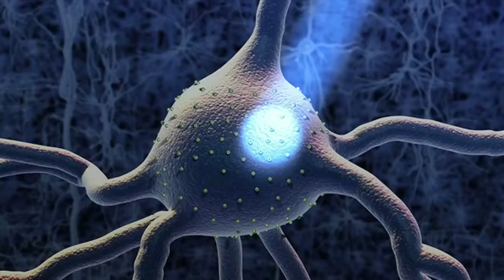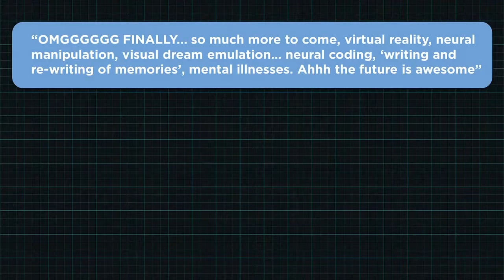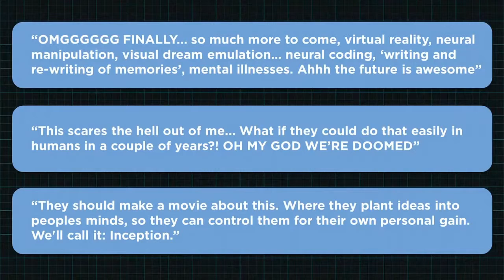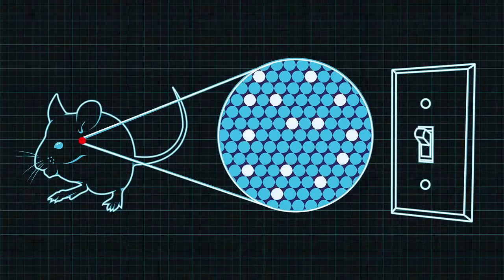Steve Ramirez and Xu Liu A mouse A laser beam A manipulated memory